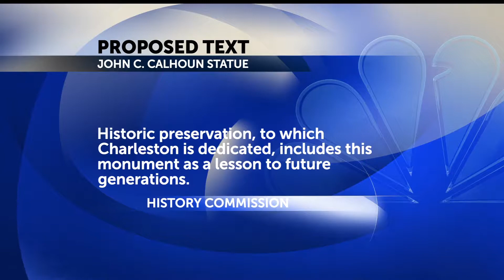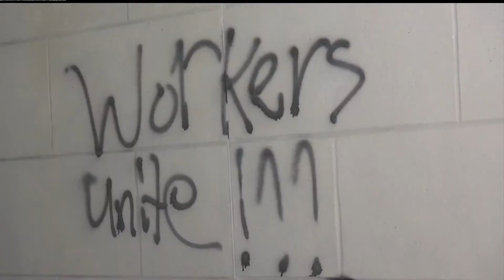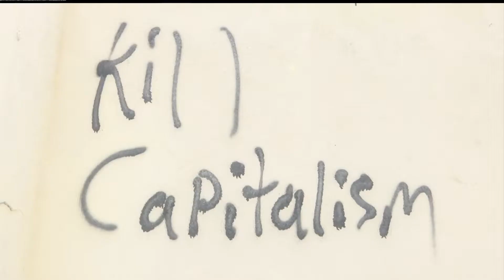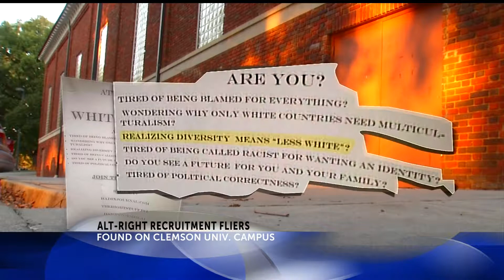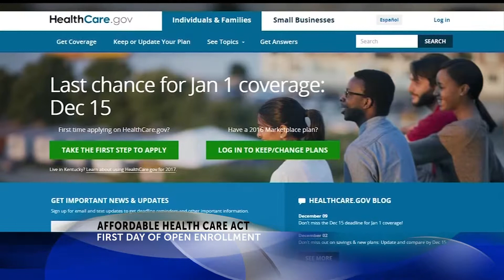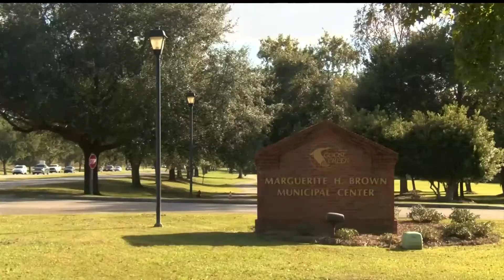NOVEMBER 1ST 6P NEWSCAST